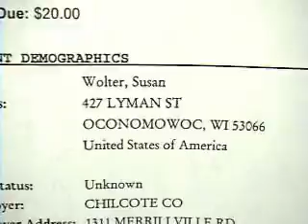Parkinson's patient after deep brain stimulation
This video shows Susan Wolter after undergoing deep brain stimulation surgery for Parkinson’s disease. Video courtesy of Froedtert Hospital